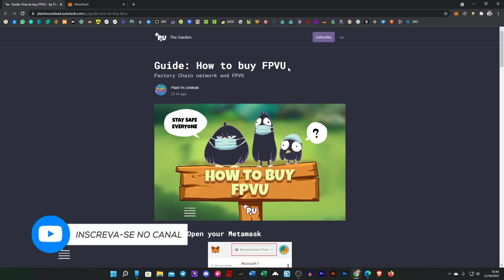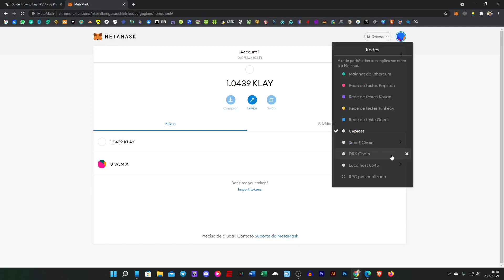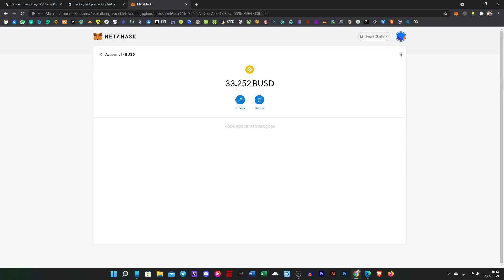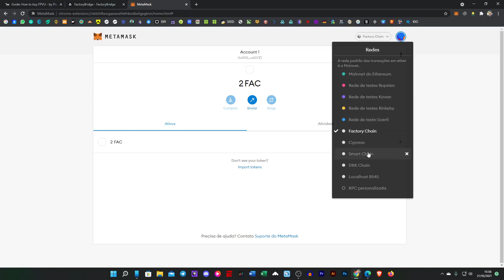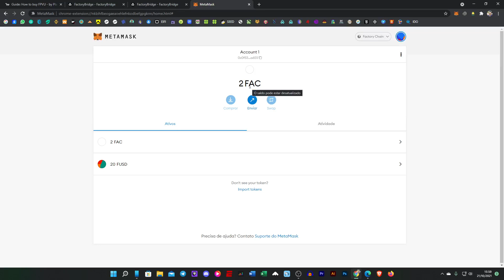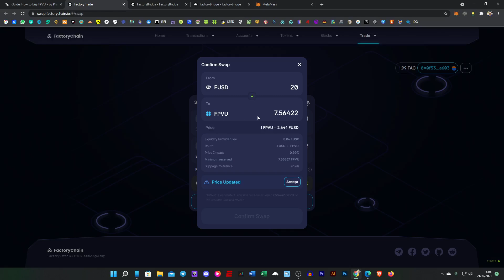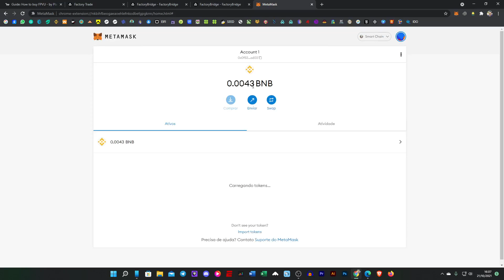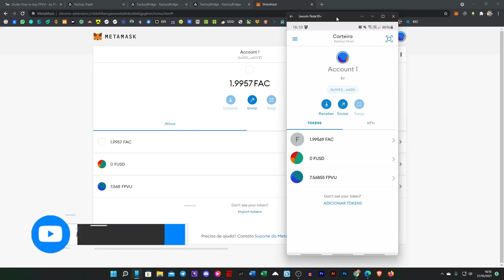PLANT VS UNDEAD - COMO COMPRAR FPVU O TOKEN DO MODO PVP ?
Peão, o modo PvP do Plant Vs Undead está chegando e o novo token já está entre nós. Confira conosco o passo-a-passo de como configurar a nova rede (Factory Chain) e como comprar o token $FPVU.

Contratos:
FUSD: 0xd18f0b04bece380d21af2d5b7e9d40e9745a8cd3
FPVU: 0x164bec63575f49ac7fc6b68526bbf5205bdbb301